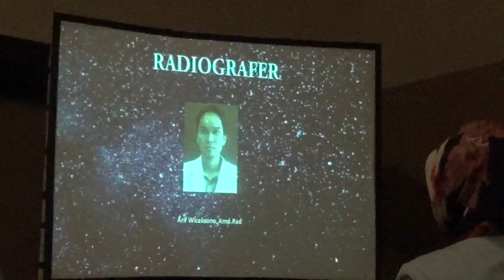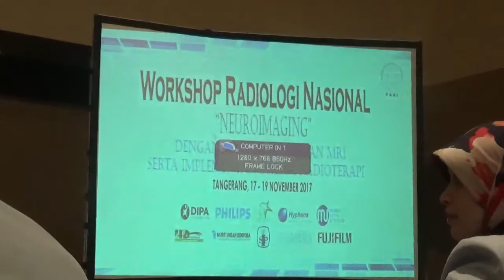Grand Opening Workshop Banten November 2017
Grand Opening Workshop Radiologi Nasional di Hotel Allium, Tangerang -  Banten pada 19 November 2017